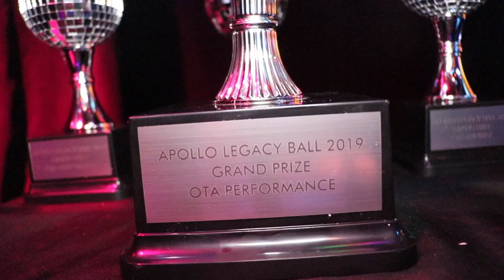Michelle LaFontaine @ The Legacy Ball